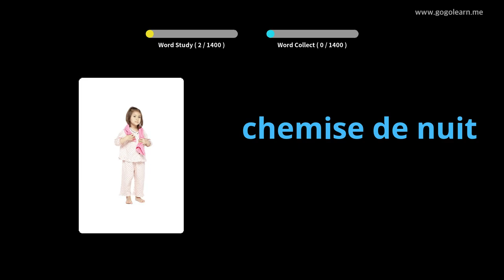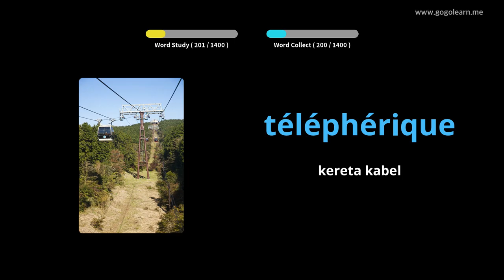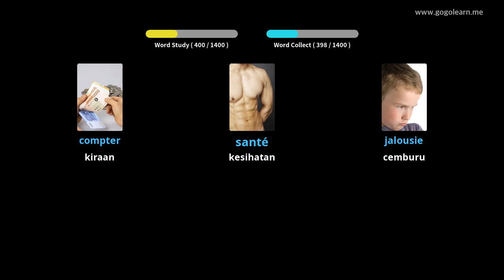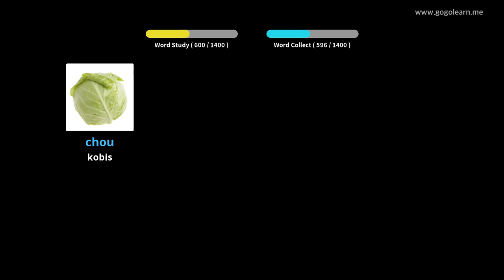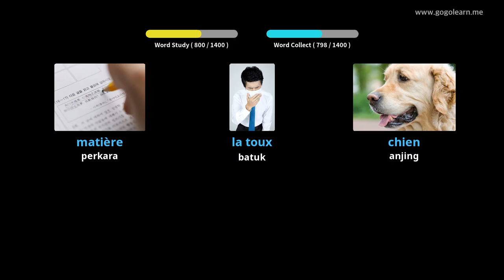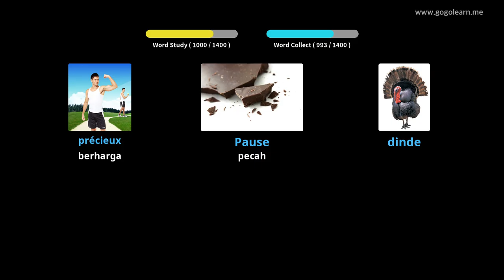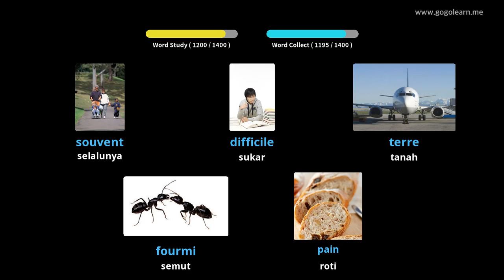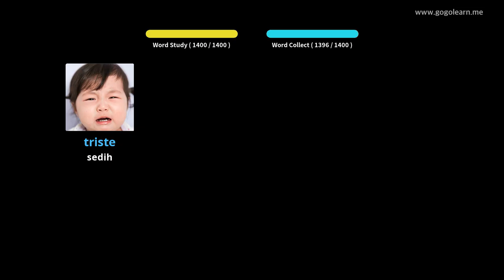5FrenchVocabulary Basic |Golearn